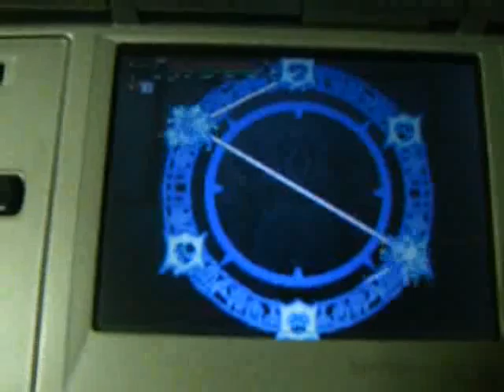Castlevania Dawn of Sorrow bad-ending 1-1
Battle with Dario without equipping Mina's Talisman